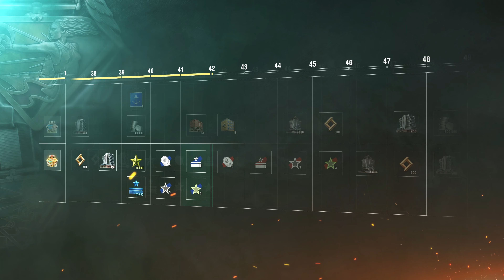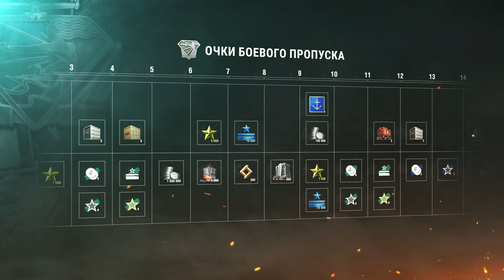Боевой пропуск в "Мире кораблей" | Обновление 0.11.10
В игру добавляется новая активность с бесплатной и улучшенной цепочками наград.
Командиры, мы продолжаем развивать нашу любимую игру и представляем Боевой пропуск!
Боевой пропуск (далее БП) — это событие, которое призвано объединить и систематизировать активность вокруг ежедневных, еженедельных и ежемесячных боевых задач. Играйте и зарабатывайте очки БП, продвигайтесь по шкале прогресса, переходите на новые этапы. Очки можно получать в задачах, которые обновляются каждый день и каждую неделю. Чем больше очков вы заработаете, тем больше наград получите.

00:00 В версии 0.11.10 в «Мире кораблей» впервые стартует Боевой пропуск
00:52 Что такое боевой пропуск в "Мире кораблей"?
02:05 Улучшенный Боевой пропуск
02:49 Большой пакет Боевого пропуска